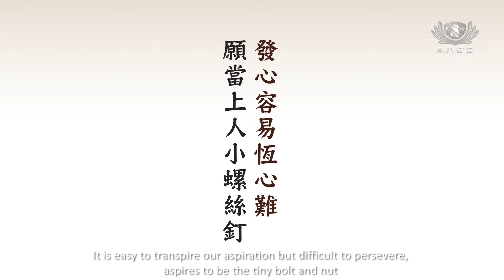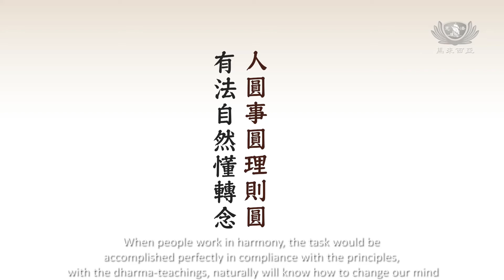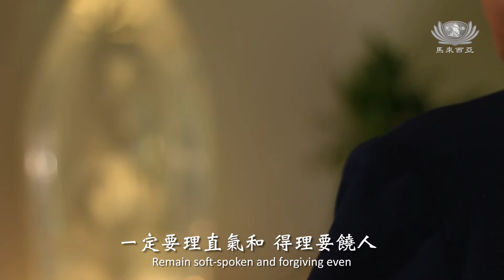[Bond of Master & Disciples] Tzu Chi volunteer Lim Lee Hoon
Celebrating Tzu Chi 55th Anniversary and the deep-rooted establishment in Malaysia for 28 years
Tzu Chi Malaysia Chapter, the affinity between Master and disciple

Not forgetting the initial aspiration perpetually

It is easy to transpire our aspiration but difficult to persevere, aspires to be the tiny bolt and nut
Unconditional Loving Kindness, universal compassion; the heart of compassion is transpired to help the people incessantly

Affinity Between Master and disciple is linked continuously